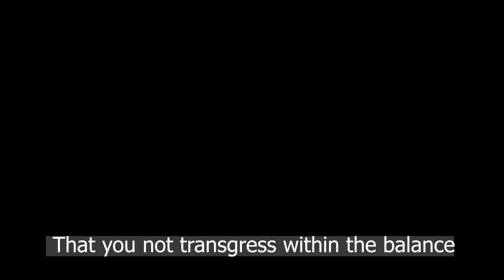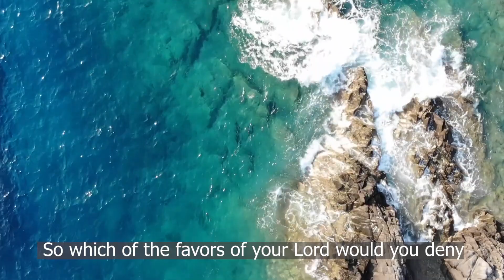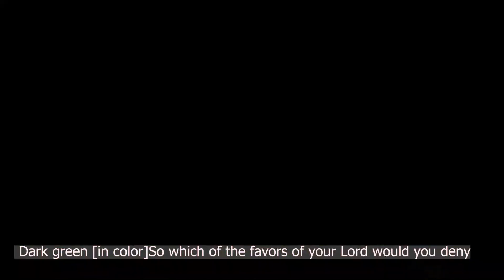سورة الرحمن مترجمة بالإنجليزية Surah Al Rahman with English Translation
يقول الشيخ زغلول النجار: كنت اقرأ سورة الرحمن يوما ما، فسمعني رجل كبير فقال لي معلومة جعلتنى أشعر إني أقرأ سورة الرحمن لأول مرة وكأني لم أقرأها من قبل هذا الرجل الكبير سألني سؤال فقال : الله يقول في الآية ٤٦ (ولمن خاف مقام ربه جنتان ) ويقول في الآية ٦٢ ( ومن دونهما جنتان )

فهذا يعني أن هناك أربع جنان ينقسمان اثنين اثنين. فما الفرق بينهما ؟ فقلت : لا أعرف. قال : سوف أوضح لك. وهنا كانت الصدمة أن هناك فرقا شاسعا بينهما

١- إن الجنتين الأفضل هما للمُتقي الذى يخاف ربه. ٢- وهما ( ذواتا أفنان ) اى تحتوي على شجر كثيف يتخلله الضوء، وهذا منظر بديع جميل يسر النفس والقلب.
.. والجنتان الأقل منهما ( مدهامتان ) أي تحتوي على شجر كثيف جدا ولكن لا يتخلله ضوء ،أي أن هناك ظل كامل، فالمنظر أقل جمالا.

الجنتان للمُتقي ( فيهما عينان تجريان ) وماء العيون الجارية هو أنقى ماء ولا يتعكر لأنه يجري
والجنتان الأقل منهما ( فيهما عينان نضاختان) أي فوارتان، يعني ماء يفور ويخرج من العين لكنه لا يجري. وطبعا قد تتصف العينان اللتان تجريان أنها أيضا نضاختان وفوارتان، لكن لا يجوز العكس

الجنتان للمُتقي ( فيهما من كل فاكهة زوجان )، أي نوعان: رطب ويابس، لا ينقص هذا عن ذلك فى الطيب والحسن
.. والجنتان الأقل منهما ( فيهما فاكهة ونخل ورمان ) يعنى نوع واحد ، وهو فى المتعة أقل

الجنتان للمُتقي ( متكئين على فُرش بطائنها من أستبرق وجنى الجنتين دان ) تخيل أن هذا وصف البطائن فما بالك بالظواهر ، وقد جاء عن النبى أنه قال : ظواهرها نور يتلألأ :
الشجر يدنو له وهو مضطجع يقطف منها جناها .تخيل العظمة أن الشجر يأتى لمكانك وأنت مضطجع تختار وتقطف من ثماره :
أما الجنتان الأقل منهما ( متكئين على رفرف خضر وعبقرى حسان ) وصف الظاهر فلا تعرف عن الباطن شيئا ، وهو أقل من وصف الباطن وترك الظاهر مبهما.

صاحب الجنتين الأقل قد عمل أعمالا صالحة ، لكنه في الخلوات أحيانا قد يعصى الله جل وعلا ظنا منه أن لا أحد من الناس يراه. فلك أن تتخيل أن ذنوب الخلوات جعلت الفرق الشاسع بينهما فى الجنة :" ..

انتبه لخلواتك. فسيأتك في الخلا تنسف حسناتك في الملأ :"
أجمع العارفون بالله أن ذنوب الخلوات هي أصل الانتكاسات ، وأن عبادات الخفاء هي أصل الثبات :
فكن من المتقين وحافظ على خلواتك، اللهم اجعلنا من المتقين يارب العالمين